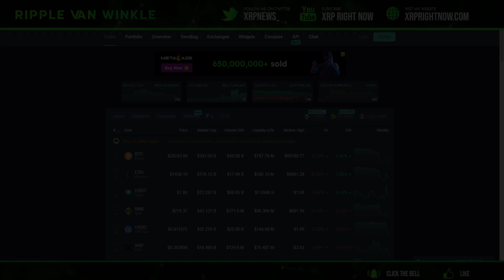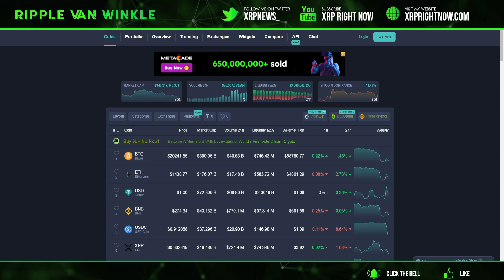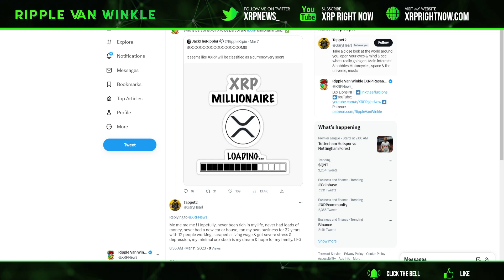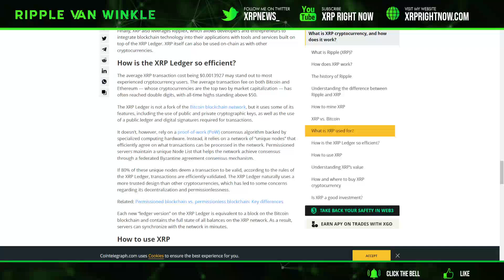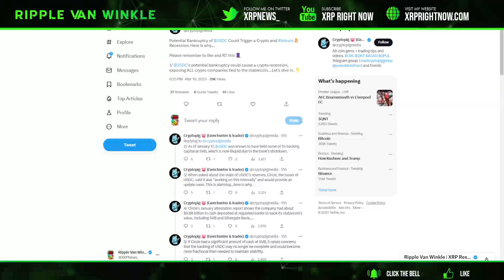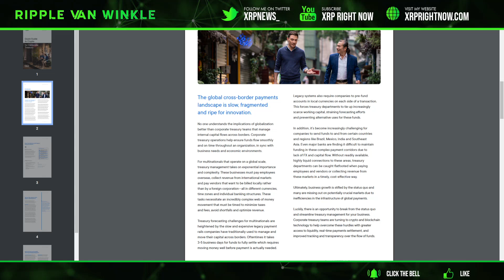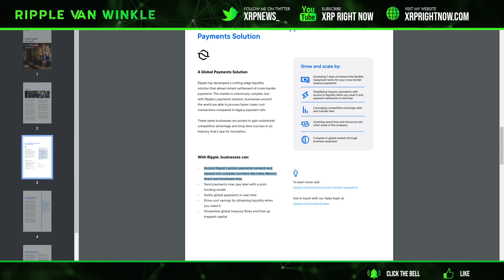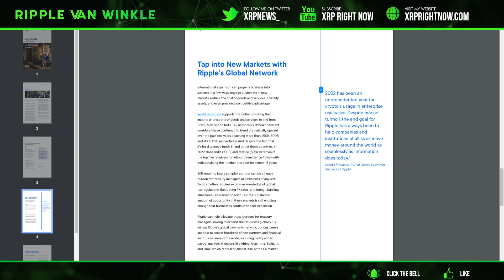Ripple XRP News - 🚨FINAL WARNING🚨 THE PERFECT STORM IS HERE! XRP EYES NEW ALL TIME HIGH!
NOW FREE!
You Get $100 in FREE BITCOIN for Joining!
✅iTrustCapital
0% Capital Gains with Roth IRA (I have this)